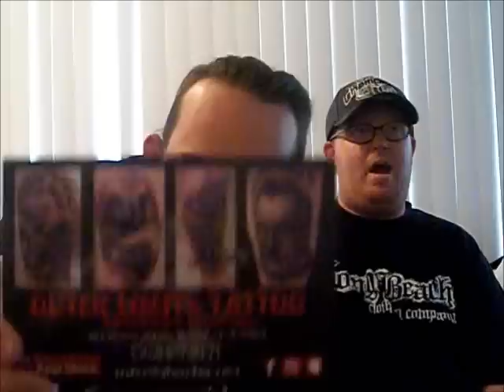Dads on Wrestling - Episode 90 (Destination X Predictions)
On this edition of Dads on Wrestling, Jeff Meacham and "The Renegade of Wrestling" J.J. Williams give their Predictions for Tomorrow Night's Destination X Pay-Per-View Event.